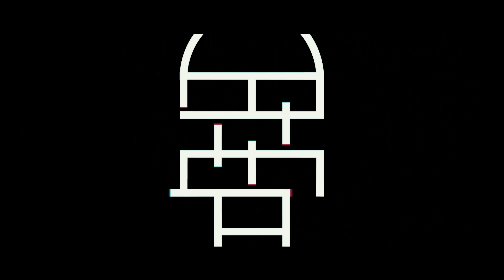El Juego de Peteco | I.P.P.G Aimogasta | Promo XXI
Dos amigas pierden un Malentin con el dinero para su cena de egresados. Un misterioso hombre les propone un extraño juego en el que podrán recuperar lo perdido. Pero todo resulta en una trampa ahora ellas y sus compañeros deberán hacer todo lo posible para sabotear el juego.